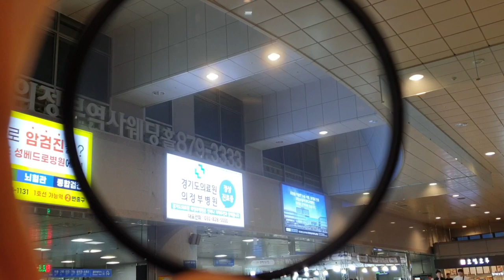켄코 블랙미스트 NO.1 테스트 (Kenko Black Mist Filter)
사진 촬영에 앞서 살펴보려고 촬영한 동영상입니다.